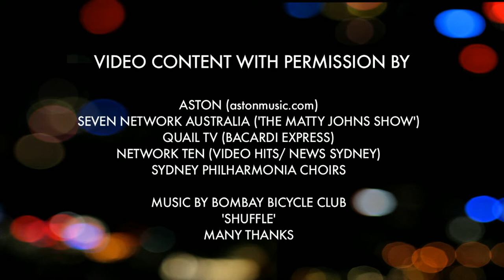Will Taylor Showreel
Will Taylor Showreel. Production details as follows -

1: Twice cooked Media for The opening night of the Sydney Vivid Festival 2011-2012
Content produced for a short turn around package for online media content channels.
• Shot on the Canon 1D with cinema prime lenses. 50mm/180mm
• Role: Content Producer/ Cameraman/ Editor

2: TEN News Sydney, 5pm news bulletin 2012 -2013
The Breakfast Show ft, The Iconic online shopping site Nightly.
• Shot on Sony HD XD F700
• Role: Producer/ Cameraman/ Editor

3: (Video Hits/TEN News Sydney)
Video Hits: A music based television show featuring music group interviews, festivals & film clips.

A Sydney based music group. Creating classical covers of contemporary pop songs. Making classical musical accessible to a younger audience.
• Shot on the Canon 5D mk II. Lenses: Canon 17-35mm L f2.8/ Canon 24-70mm L
• Role: Producer/ Director/ Solo Camera Operator/ Editor

5: The Seven Network Australia (The Matty Johns Show feat. Eric Grothe)
A weekly magazine style television show based on the National Rugby League competition.
• Shot on the Canon 7D & 5D mk II. Lenses: Canon 17-35mm L f2.8/ Canon 24-70mm L f2.8/ Canon 35mm USM f2.0/ Canon 70-200mm L f2.8
• Role: 2nd Camera operator
• Lighting Gaffer

6: Quail TV (Bacardi Express)
A four-day music festival held on a train travelling from Brisbane to Sydney.
• Shot on Panasonic P2
• Role: Field Camera/ Operator/ Data Wrangler

7: Sydney Philharmonia Choirs (SPC VOX Group)
A group of young choir singers making up one of three choirs existing in the SPC.
• Shot on the Canon 5D mk II. Lenses: Canon 17-35mm L f2.8 Canon/ 24-70mm L f2.8/ Canon 70-200mm L f2.8
• Role: Content Producer/ Director/ Solo Camera Operator/ Editor